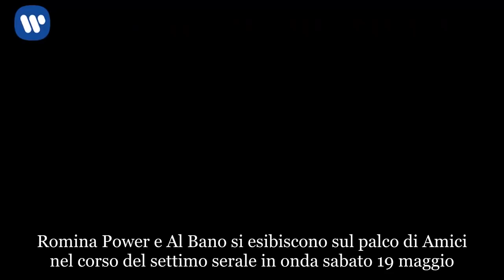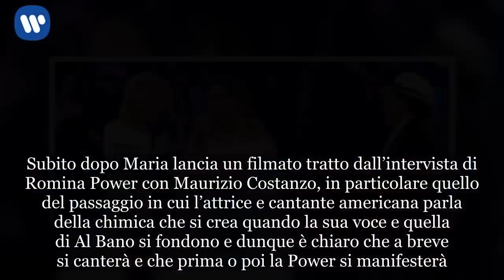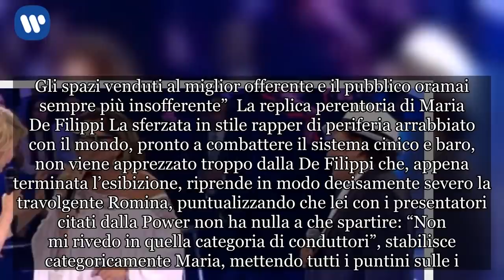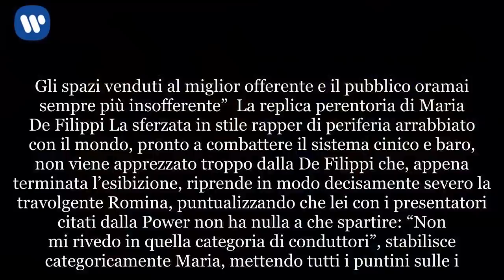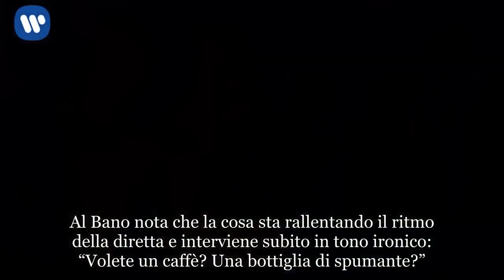Amici 17, Romina Power attacca i conduttori venduti. Maria De Filippi replica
Romina Power e Al Bano si esibiscono sul palco di Amici nel corso del settimo serale in onda sabato 19 maggio. Una ospitata di lusso, se non fosse che il particolare arrangiamento rap di Felicità presentato al pubblico è un tantino polemico e solleva la replica decisa di Maria De Filippi. Ma riavvolgiamo il nastro. Tutto parte con la presentazione di un’esibizione dell’ospite Al Bano. “Come vorrei ballare come loro”, esclama lui quando prende possesso del palco. Che poi tiene a dare la sua lettura morale della situazione: “È una bella scuola questa serve a tenere lontani i giovani da quel maledetto elemento che domina un po’ tutto che è la droga”. Subito dopo Maria lancia un filmato tratto dall’intervista di Romina Power con Maurizio Costanzo, in particolare quello del passaggio in cui l’attrice e cantante americana parla della chimica che si crea quando la sua voce e quella di Al Bano si fondono e dunque è chiaro che a breve si canterà e che prima o poi la Power si manifesterà. Arriva Romina in versione rapper polemica Parte Felicità, ovviamente, e la intona da solo Al Bano che, dopo la prima strofa, viene raggiunto in studio da Romina per il trionfo assoluto dei due, acclamati da tutto il pubblico. L’arrangiamento di serata però è diverso dal brano che siamo soliti ascoltare. La performance di Amici ha visto Romina esibirsi in quello che di fatto è una versione rap della canzone con delle barre  in cui parla in modo polemico della televisione: “La felicità è una televisione che non sia di parte che non abbia padrone. Conduttori venduti per vile denaro che per brama di audience si estingue nel caro, estinto o no che cosa vi importa, le buste di sponsor son sotto la porta. Gli spazi venduti al miglior offerente e il pubblico oramai sempre più insofferente”  La replica perentoria di Maria De Filippi La sferzata in stile rapper di periferia arrabbiato con il mondo, pronto a combattere il sistema cinico e baro, non viene apprezzato troppo dalla De Filippi che, appena terminata l’esibizione, riprende in modo decisamente severo la travolgente Romina, puntualizzando che lei con i presentatori citati dalla Power non ha nulla a che spartire: “Non mi rivedo in quella categoria di conduttori”, stabilisce categoricamente Maria, mettendo tutti i puntini sulle i. “Non ho un padrone ma un bravo editore che è una persona per bene e a cui sono affezionata”, prosegue poi e Romina non può far altro che sorridere. Al Bano e Romina Power: Amici diventa il loro salotto Subito dopo, la De Filippi invita la coppia di artisti a raggiungere le loro poltrone, incaricando Al Bano di far strada. Il cantante pugliese, sornione, sorridendo scherza: “Non è che poi diranno che c’è del tenero tra noi?”. Queen Mary lo rassicura a modo suo: “Tanto lo dicono sempre”. Heather Parisi e Romina, appena si vedono, si abbracciano e iniziano a parlare come vecchie amiche al bar. Al Bano nota che la cosa sta rallentando il ritmo della diretta e interviene subito in tono ironico: “Volete un